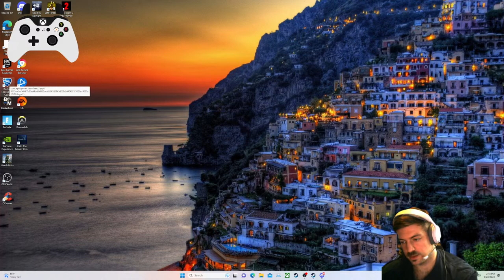Ask me about Surgical Robots.. !youtube !SUBtember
Survivor gameplay